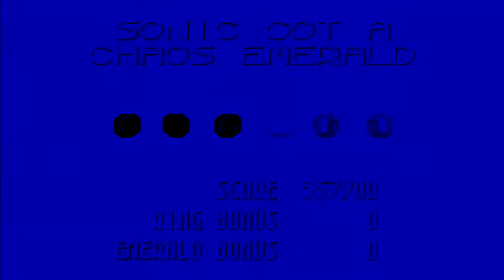Sonic 3D Blast [MEGA DRIVE] {SPRING STADIUM ZONE 1} #124 GamePlay No Commentary